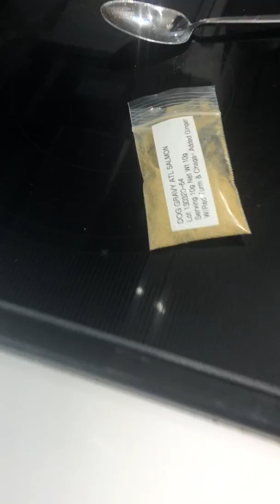Margaux going (plant-based) HAM!!!!